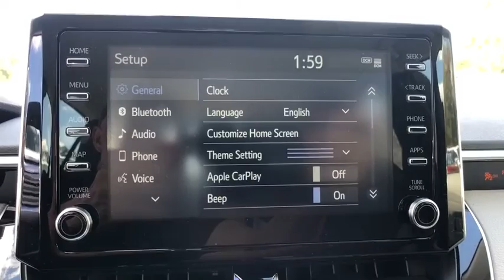2020 Toyota Corolla Longwood, Orlando, Lake Mary, Sanford, Daytona Beach, FL LLJ005741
White New 2020 Toyota Corolla available in Longwood, Florida at Parks Toyota. Servicing the Orlando, Lake Mary, Sanford, Daytona Beach, FL area.

Parks Toyota
1701 South Woodland Boulevard